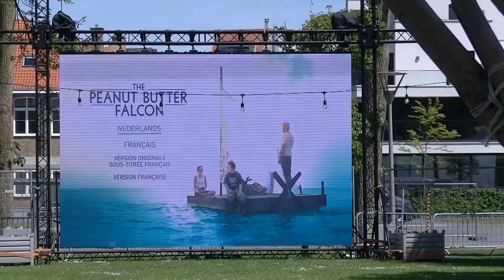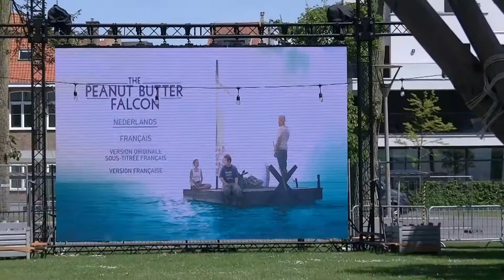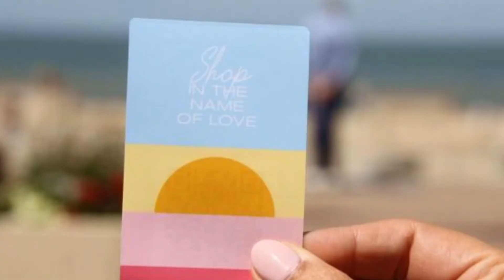Horeca ook in Knokke Heist weer helemaal open